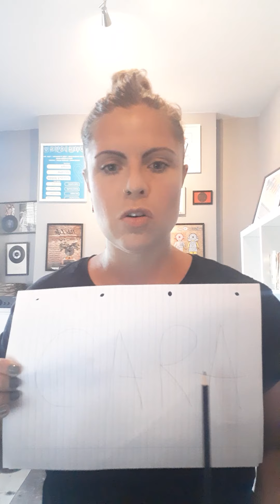RPA St Barts 29.06.2020